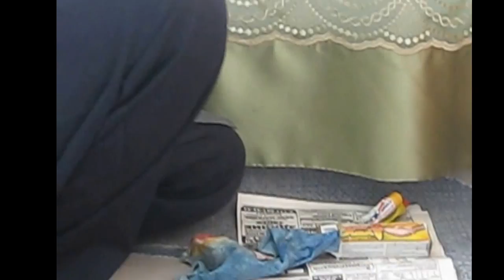Пианино "БЕЛАРУСЬ". Soviet upright piano "BELARUS" Part №2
Piano "Belarus"
 Upright piano Factory "Belarus"  based the USSR in town Borisov , the Byelorussian SSR was one of the largest companies producing most of all piano in former USSR. So to this day you can find these in many homes this upright piano and musical institutions ( a schools and a colleges). The main advantage of this brand is the " stamina of an actions ", its  a tuning and repairs available to  youself any man . A pinblock and it's pins in many cases is a significant resource of strength and still copes with the task entrusted to it's . A pinblock is very important for the piano , as the stability system determines the functional life of a piano.

  Of course, not all pianos this brand have a good sound and stable system of a temperament and many time to keep a pitch. Unfortunately, there are also some instances openly bad upright because it's was made in Soviet times . However, when well tuned they still work and make their owners happy . In only two films Max gathered footage that has accumulated over 3 years his practic job.

A customers filmed mostly it's for myself, to have a memory like it was. In some cases, Maxim asked their himself , to allow made it's in due videos for owners piano "Belarus" which will self-correct some defects . I believe that many which will watching this movie  interesting to know how it's make. Because need know their own piano " from the inside ".
 Or opposite to change prevailing   negative perverse image at this piano. But because  some snobbish of a circles have a think that "Belarus " - " this is a bad upright piano ."
Happy viewing !
Sincerely,Max